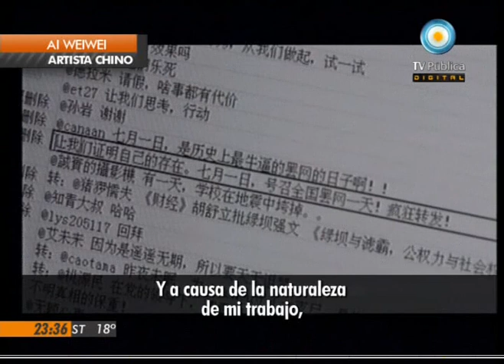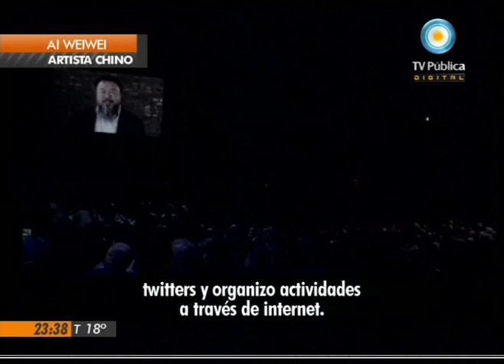V7Inter: Ai Weiwei denuncia al régimen chino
Viernes 16 de setiembre de 2011/ Visión Siete Internacional/ El monumental diseño de la estructura "Nido de pájaro" que distingue al Estadio Olímpico de Pekín es uno de los íconos de la obra de Ai Weiwei. Pero su abierta crítica a la censura y la represión impartida por el Partido Comunista, que relata en este video, le valieron 81 días de arresto, hasta junio. Estados Unidos, Australia y la Unión Europea, entre otros, reclamaron su liberación, tras la cual, el artista y activista continúan desafiando al régimen y denuncia casos de tortura en las cárceles de su país. © Noticiero Visión Siete/ TV Pública/ Argentina.